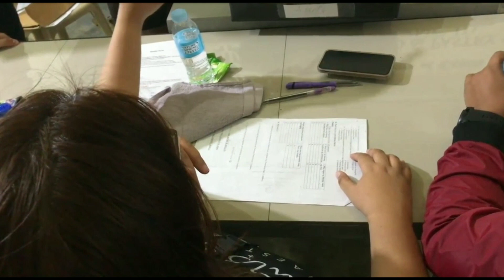ABM 11C GROUP F (Mathematics Exhibit Presentation 2023)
Mathematics Exhibit Presentation 2023
Mathematics is an integral part of our daily lives. Mathematics Exhibit are organized at the schools and colleges to help the students to understand mathematics more interestingly. Mathematics Exhibit are very important part of the mathematics curriculum. The main objectives of Mathematics Exhibit are:
To inculcate interest in mathematics among the students.
To build different mathematical skills and concepts.
To help the students to learn best when presented with a concept they can visualize.
To build the confidence among students in their mathematical skills.
To inculcate the team spirit among students.
To show the interconnection of different subjects with mathematics.
As I know that this year is a new beginning for these students as they embrace again the face-to-face setup.